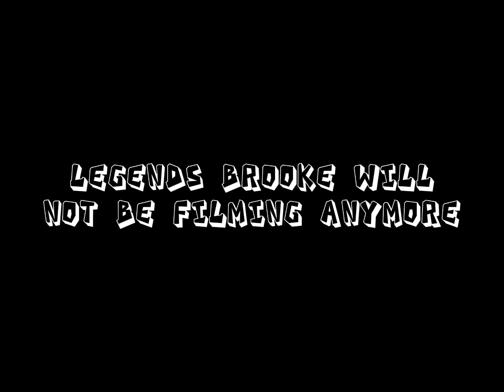Brooke Norris will NOT be filming anymore | Norris Nuts Tea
Brooke Norris won’t be filming anymore